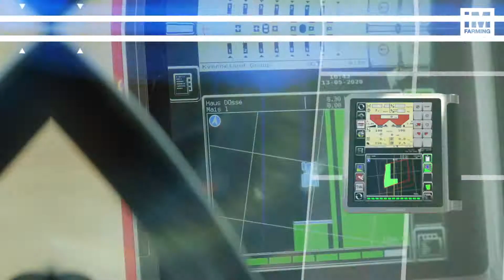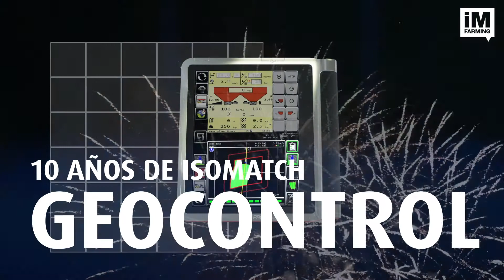10 años de Agricultura de Preción con IsoMatch GEOCONTROL (ES)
Hace 10 años salió al mercado una de las primeras herramientas de agricultura de precisión: IsoMatch GEOCONTROL
¡Y ha seguido mejorando desde entonces! En este vídeo puedes ver cuál ha sido el proceso.